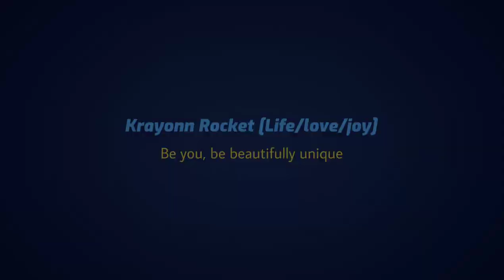🕖 FUTURISTIC MASKS 🕖 [SPECIAL GUEST MY FIANCE]